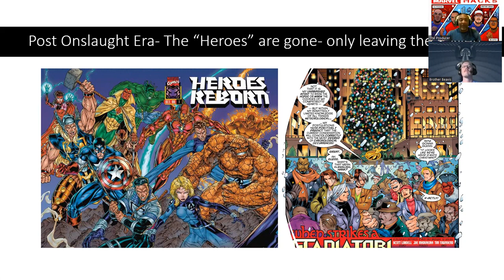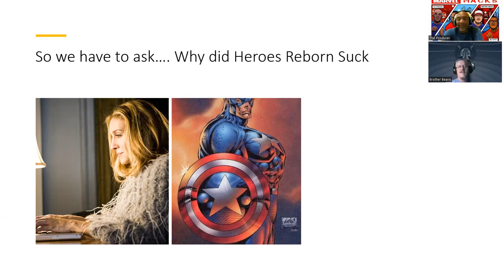Why Did Heroes Reborn suck?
In our review of xmen issues from 1997, we look back into 1996 and the Marvel reboot of Classic Heroes called Heroes Reborn. The bring back the exiled Image comic teams lead by Jim Lee and Rob Liefeld and paired them with the classic Marvel heroes. and it sucked. We talk about why that is and why the lasting moment from that time is THAT picture drawn by Rob Liefeld